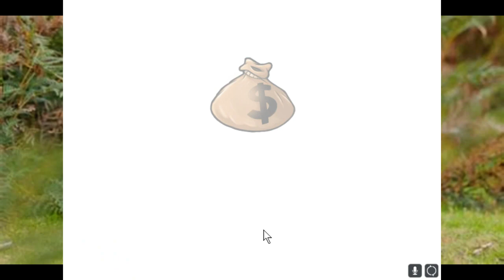Plants vs zombies groundhog day glitch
when the timeline is sus